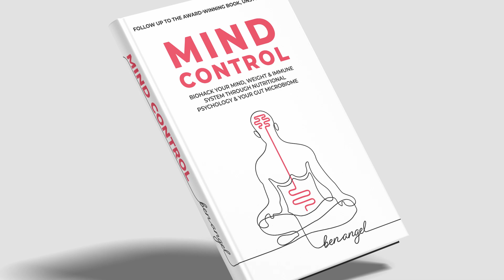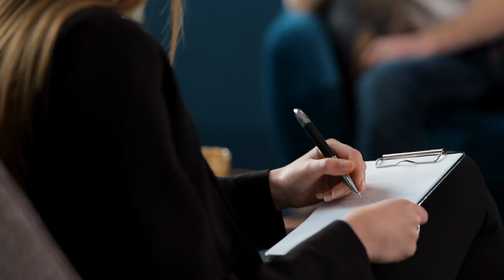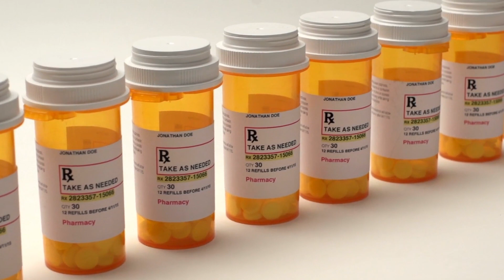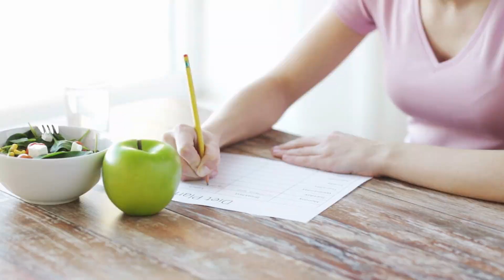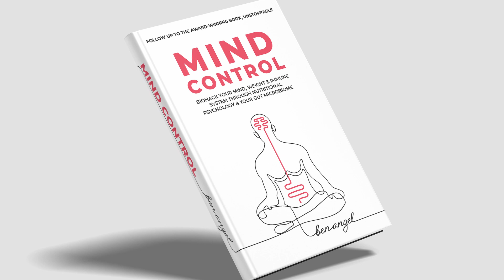Nutritional Psychology & The Gut Microbiome [Mini-Masterclass]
Ben breaks down in this video & his brand new book, the importance of understanding nutritional psychology & the gut microbiome to take back control of your gut, mind, & mood.

NUTRITIONAL PSYCHOLOGY & THE GUT MICROBIOME [FREE MINI MASTERCLASS]

Are you someone who experiences mood swings, outbursts of anger, anxiety, and/or depression? If you're like most people in this situation, you've likely tried just about everything to overcome these symptoms, but the problem is not all solutions work for everyone.

We need a more comprehensive approach so that nobody falls through the cracks, and that begins by asking yourself, could your diet be causing your symptoms directly?

In this video, I'll show you how essential diet is to your mood and wellbeing, by looking at the up and coming field of nutritional psychology & the gut microbiome & how it can help understand why we eat what we eat, & do what we do. Gut health is mental health.

FREE RESOURCES

🧠 [FREE GUT HEALTH REPORT] Based on our survey of 50,000 people, this personalized report goes where others fail to, that will help you transform your body, mind & mood.

📚 [UPDATED & EXPANDED] The award-winning book, Unstoppable, has gotten an upgrade with more of the latest insights.

Jump back to revisit important sections with these timecodes;

0:00 - Why we're taking a look at nutritional psychology
0:29 - Trailer
1:40 - The 4 strategies often used to handle anger, mood, depression & anxiety
2:34- The problem with current approaches to mental health
3:40 - Studies linking nutrition with anger management and violent tendencies
5:10 - What is nutritional psychology & why it's important
6:09 - A radical new approach to mental health through gut health
7:25 - Why we eat what we eat & why we feel the way we feel
8:40 - How the gut microbiome & gut health is vital to overall wellbeing
9:49 - The probiotics capable of influencing your mental health as well as your gut health
10:48 - Why you can be eating well but still feel like hell
11:41 - Bridging the gap between knowing about gut health and taking action
13:43 - Next steps for you now you understand nutritional psychology & the gut microbiome
14:08 - How to get your Free Gut Health Report
14:48 - Details on my upcoming book, Mind Control

OTHER VIDEO RESOURCES TO CHECK OUT